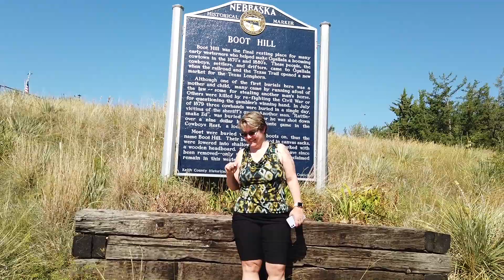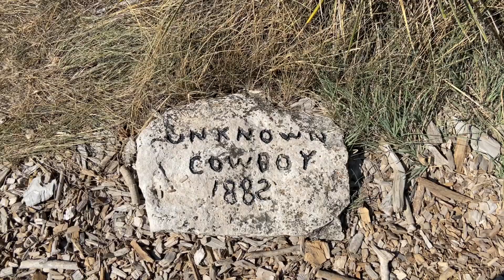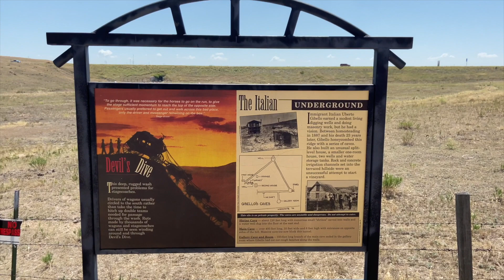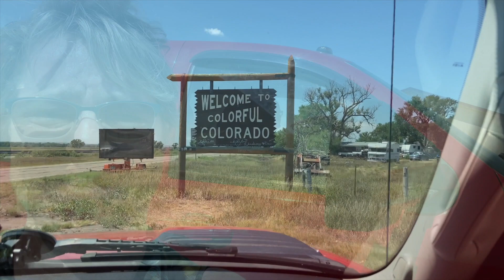Steve and Brenda | Big Spring | Ogalala | Boothill Cemetery | Kingsley Dam | Miss Ruby | Peeps | TJ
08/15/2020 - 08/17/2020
This week we (Steve and Brenda) spend in Big Springs, NE as we were unable to find a spot in Cheyenne that ran from Saturday to Saturday. Found a great spot in Big Springs, NE on a working farm. Sunday we did some exploring and even though we were in a pretty remote location, we still had some interesting finds. In Ogalala we visited Boothill Cemetery and Kingsley dam.
Miss Ruby, TJ and Peeps are doing great as always but it was to hot to take them exploring

Equipment referenced in this and previous episodes
Wheel Chucks Episode 7
Pull out drawers for cabinet Episode 6
Essential Oil Rack/Spice Rack
Dog Kennel
GPS for RVs/Trucks

Wireless Microphones